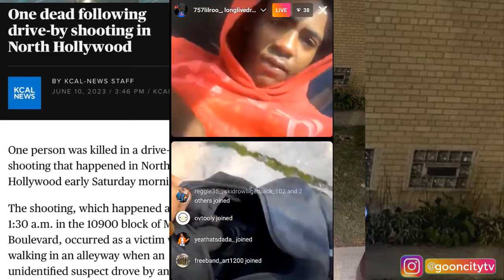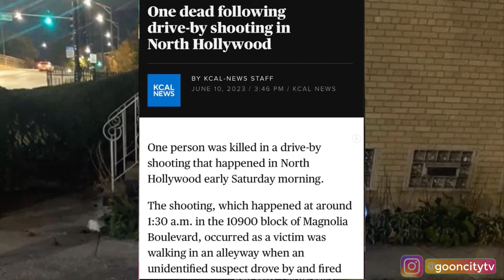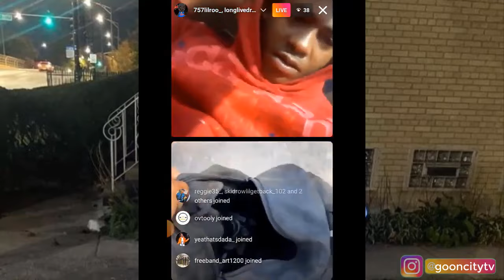Lil Ro 757 Shot and K!lled in California Alley Way